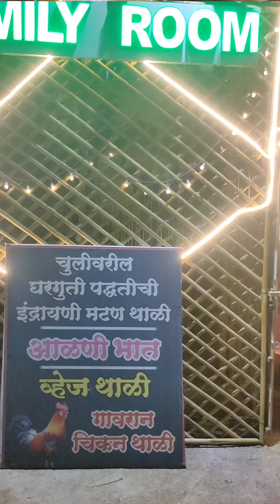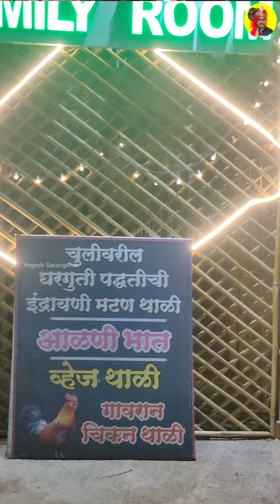व्वा..हॉटेल सत्कारची मटण थाळी लय भारी | स्वस्तात पोटभर जेवणाचा आनंद | Hotel Satkar Satara | Nonveg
पुणे-बेंगलोर राष्ट्रीय महामार्गावरील सुरूर (ता. वाई, जि. सातारा) येथील महाबळेश्वर फाट्यावर हॉटेल सत्कारमध्ये नॉनव्हेज खवय्यांची नेहमी गर्दी असते. या हॉटेलमध्ये मटण थाळी, सुक्क मटण, पांढरा रस्सा, तांबडा रस्सा अशा भोजनाचा आनंद घेता येतो. कोल्हापूर, सातारा स्टाईलचे नॉनव्हेज जेवण इथे चाखता येते.